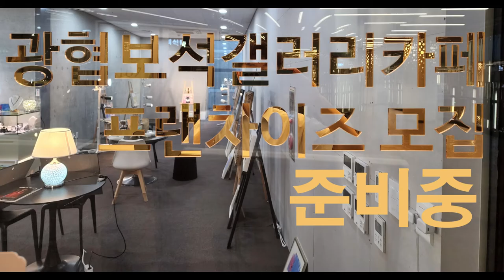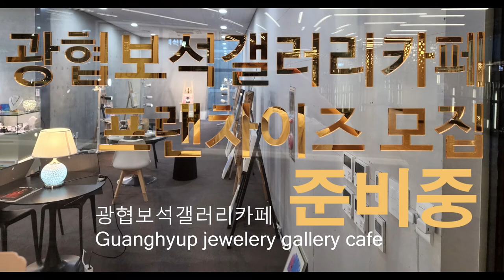preparations for the recruitment of the Guanghyup Jewelry Gallery Cafe agents. 광협보석갤러리카페 대리점 모집 준비중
[Notice] We have begun preparations for the recruitment of the Guanghyup Jewelry Gallery Cafe agents Pohang Diamond, or Porcarbonado, which is centered on a rare black diamond.
A new paradigm of online and offline finance. In the near future, paintings by artists and painters will tour the Guanghyup Jewel Gallery Cafe every week. In the very near future, at first for a month... and as the time gets shorter and shorter, eventually, every week at Guanghyup Jewel Gallery Cafe, paintings by artists and artists will be sold from one dealer to another. Artists will now be able to focus more fully on their paintings, rather than having to go through marketing efforts to sell their paintings. Guanghyup Jewelery Gallery Cafe overcomes various problems that come from artists who draw and sell paintings for the first time in the past, and bring paintings that are not sold at the art fair to us, and we will do the consignment sale for you. It is Sam where a new art fair is born. If you are a humble and good-natured artist, you will now be able to find it in our Guanghyup Jewelery Gallery and devote yourself to your work after consignment sale...

[공지] 포항 다이아몬드 즉 뽀르까보나도 희귀 블랙다이아몬드를 중심으로 한 광협보석갤러리카페 대리점 모집을 위한 준비를 시작하였습니다.
온라인과 오프라인의 금융의 새로운 패러다임. 향후 가까운 미래에 일주일마다 작가와 화가들의 그림이 광협보석갤러리카페로 순회하게될 것입니다. 아주 가까운 미래에 처음에는 한달... 그리고 점점더 시기가 짧아지면서 결국은 1주일마다 광협보석갤러리카페 이쪽 대리점에서 저쪽 대리점으로 화가들과 작가들의 그림이 돌아다니면서 판매 될 것입니다. 이제 화가들은 자신의 그림을 팔기위해서 마케팅 신경을 쓸 필요없이 그림에 더 온전히 집중하게 될 것입니다. 광협보석갤러리카페에서 최초로 그동안의 그림을 그리는 작가와 판매 위탁하는 갤러리에서 오는 여러가지 문제점을 극복하고 아트페어에서 판매되지 않는 그림도 이제는 저희 쪽에 가져오시면 위탁판매를 대행해주게 될 것입니다. 새로운 아트페어가 생기는 샘입니다. 겸손하고 인성좋은 작가라면 이제 저희 광협 보석갤러리에서 찾아내어 위탁판매후 자신의 작품활동에 온전히 전념하게 될 것입니다...
Guanghyup started as a private bank and intends to invest in many companies. We are also working hard to use more than 20kg of rare black diamonds in good places and in good ways. Those who are interested in business alliances with us, business partners and investment, etc., will visit us and open the door to our hearts while tasting the herbal coffee made by Guanghyup CEO directly from roasting to blending...
광협은 개인 은행으로 출발하게 되어서 많은 기업들에 투자할려는 의도를 지니고 있습니다. 가지고 있는 뽀르까보나도 희귀 블랙다이아몬드 20kg 이상을 좋은 곳에 좋은 방향으로 사용하도록 힘써 노력하고 있습니다.  저희와 비지니스 제휴 또는 사업파트너 및 투자등에 관심이 있으신 분은 직접 내방하셔서 광협대표가 직접 로스팅부터 블랜딩까지 한 보약 커피맛을 보시면서 마음의 문을 여시게 될 것입니다...